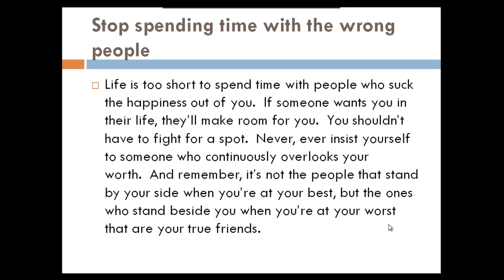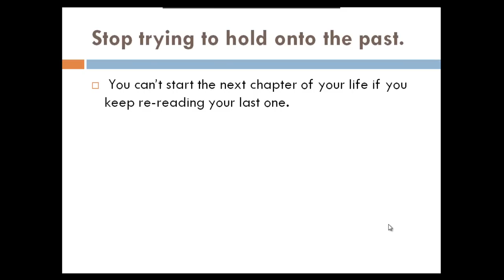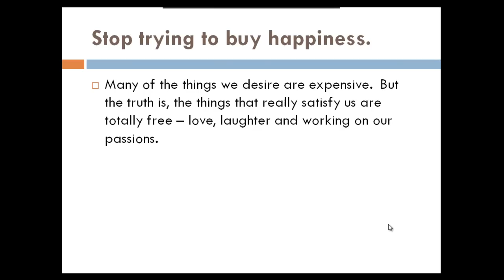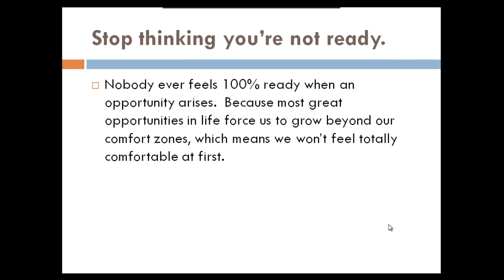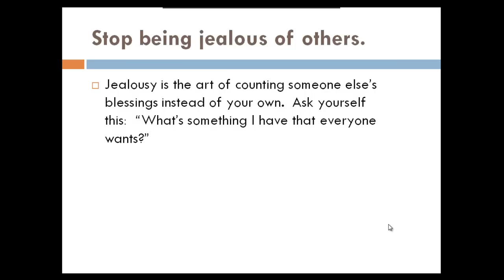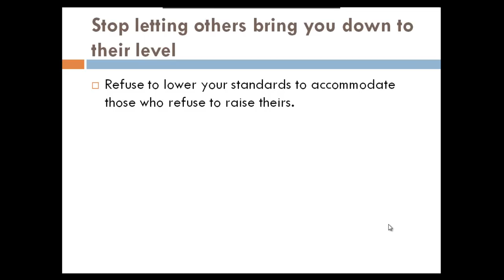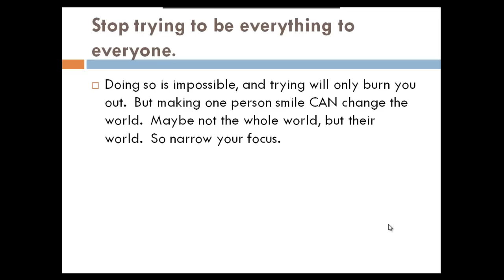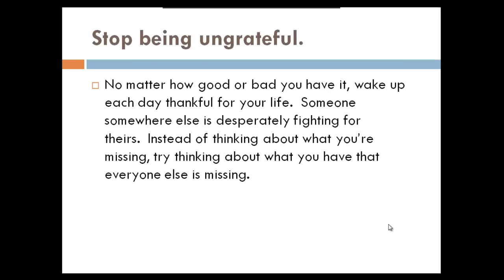Self Help- 30 Things To Stop Doing & Becoming More Successful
Improve yourself by stop doing these 30 things in life and become more successful in life . This is a self help tutorial aimed at transforming yourself .